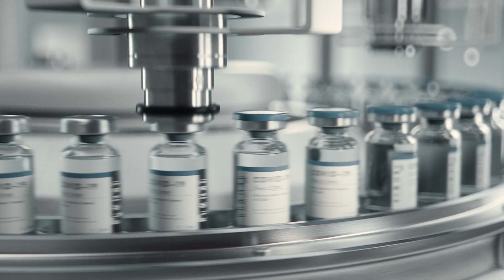Welcome to The Drug Development Process: An Intensive Seminar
Meet lead instructor Aditya Das, founder and principal at Pharmaceutical Consulting LLC. Alongside other industry experts, you'll learn—in this 5-day intensive class—about the entire process of development and commercialization of drug products. Topics include toxicology, clinical studies, ADME, absorption, distribution, metabolism, excretion, pharmacokinetics, medical affairs and so much more.